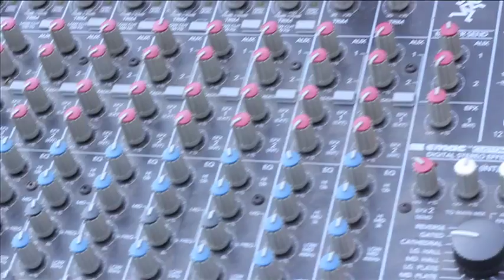ROMA CANTA ROMA Trailer Concerto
Trailer del concerto ROMA CANTA ROMA, presentato da Fabrizio Amici, Fabrizio Trimboli e Stefano Di Sturco. Ospiti della serata: Armandino Bosco, Piero Mirigliano, La "Schola Romana", Vittorio Lombardi, Daniele Fiorentini, Luciano Manzone, Giancarletto, Milena "Principessa", Alfredo Saullo, Luisa "Anima Romana", I Moschettieri di Roma (Maurizio Bufacchi, Stefano Tomassetti, Sandy), Cesare Catelli, Ilaria Teti e con l'autore Lanfranco Giansanti. per una sera semo ritornati a Roma de 'na vorta.